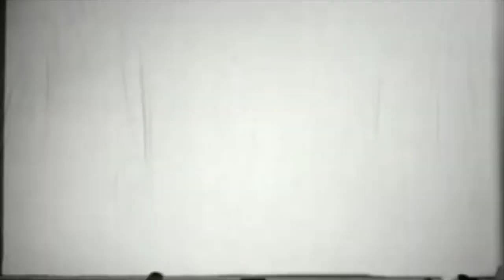Nine Inch Nails- The Downward Spiral (Expanded Live "DVD")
Technically speaking, there already exists a TDS live DVD, courtesy of thisoneisonus. The differences between this one and that one are great, however. That one was made up of fan-shot audience recordings chronicling the 2009 palladium performance where the album was played in its entirety. This one is 95% professional audio (I think only Ruiner is audience recorded and it's still better than any other audience recording of that song) from nearly every era of NIN live, the best performances of each song. I’ve also expanded it, adding songs that were included on the Definitive Edition re-release (such as Burn, Closer To God, etc). There’s a few songs (Reptile, The Downward Spiral, Hurt, Eraser, etc) that have different video sources mashed up with the audio, because that performance was better or the video quality was better/the video existed at all, etc.

Anyway, I really hope you enjoy this! It took a long time to get this up. Youtube loves blocking any proshot vid of Eraser, for some reason

1) Mr. Self Destruct 0:35
2) Piggy 4:57
3) Heresy 9:49
4) March of the P̶o̶l̶i̶c̶e̶ Pigs 13:49
5) Closer 17:47
6) Ruiner 22:26
7) Burn 27:42
8) The Becoming 32:58
9) I Do Not Want This 38:26
10)  Dead Souls 45:23
11)  Piggy (Nothing Can Stop Me Now) 50:58
12) Closer To God 55:20
13)  Big Man With A Gun 59:22
14)  A Warm Place 1:01:37
15)  Eraser 1:04:36
16)  Reptile 1:09:28
17)  The Downward Spiral 1:15:51
18)  Hurt 1:20:11

Video for Heresy and I Do Not Want This provided by the amazing Ryan Clevenger! He has a lot of fan-fucking-tastic NIN live videos you should check out! I subbed in different audio because I'm a stickler for pro-recordings, but honestly his fanshot videos are the best I've seen